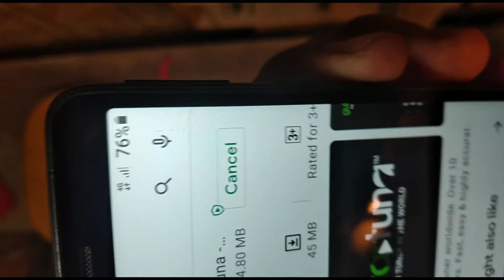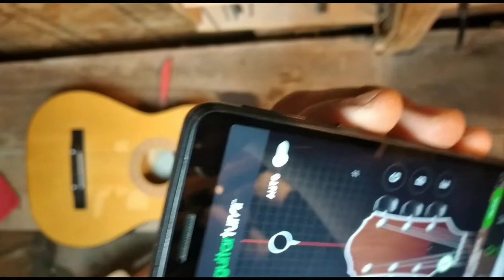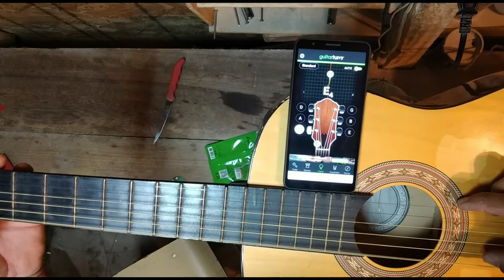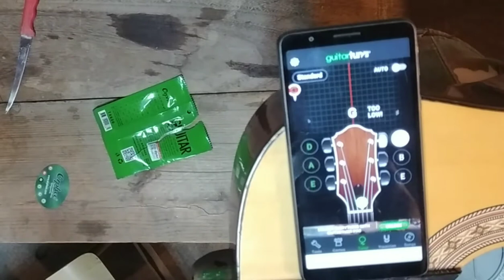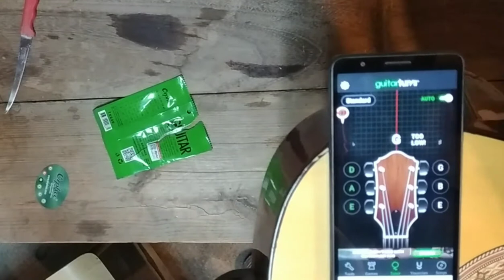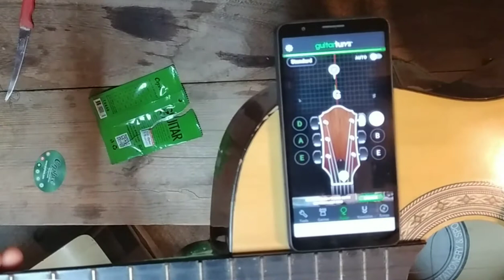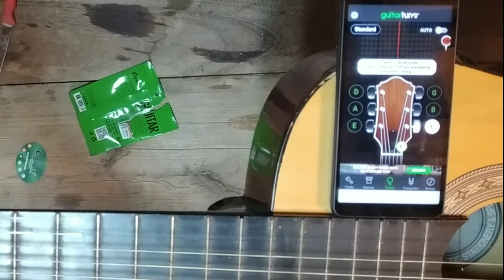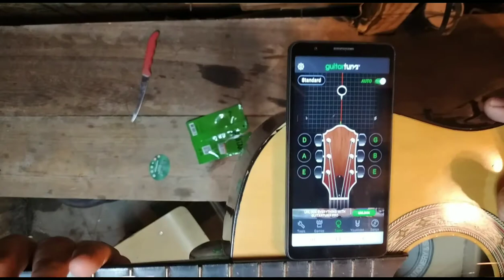Changing guitar strings and using a Guitar Tuna app as my tuner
in this video i change the guitar string and using guitar tuna apps as a tuner.because im not expert in tuning the guitar in manual.this guitar tuna guys help a lot specially for beginers like me.